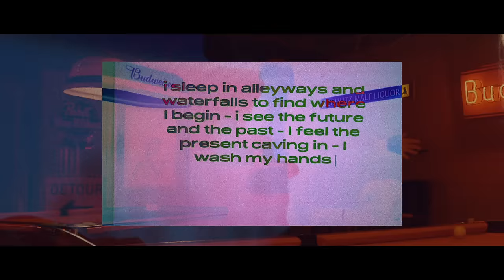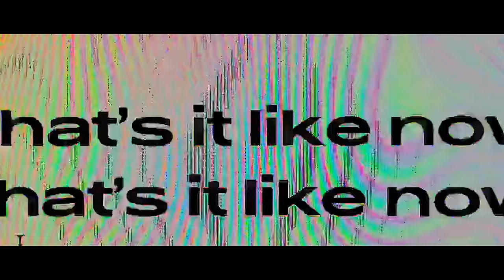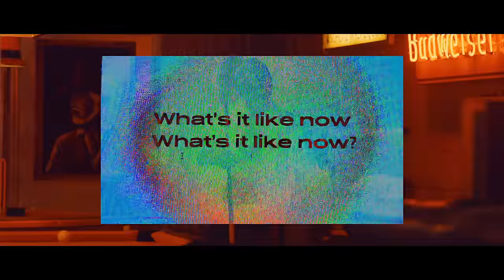Mikky Ekko - What's It Like Now (Visualizer)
Music video by Mikky Ekko performing What's It Like Now.